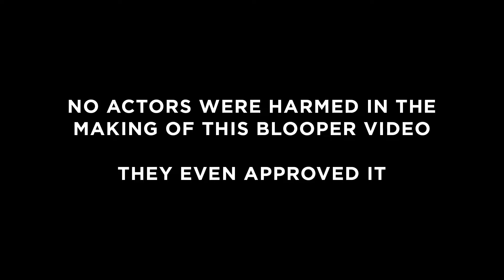Making Games Is Hard